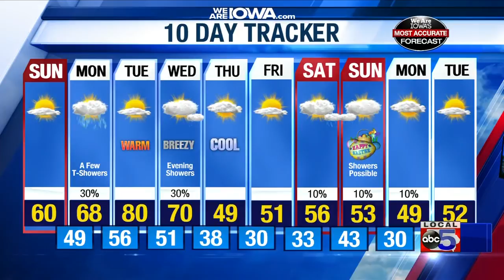More sunshine, even warmer temps ahead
Highs will reach the upper 50s on Sunday and near 70° by Monday.